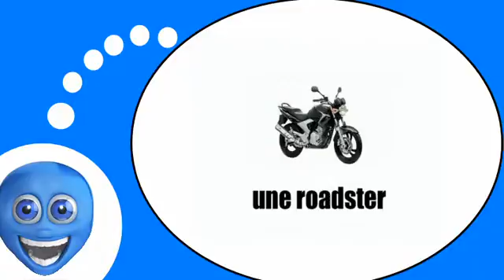French lesson with me # The motorcycles